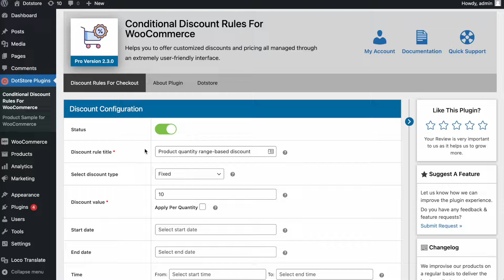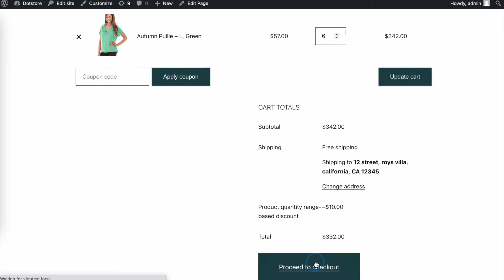How to apply Product Quantity Range-Based Discount?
Join us in this video tutorial as we dive deep into the art of applying product quantity range-based discounts in WooCommerce. Harness the techniques that drive sales and improve customer retention!

— Need help or have a question?  You can speak with our support team

Dotstore is building a Premium Quality WooCommerce Plugin. We are committed to building high-quality WooCommerce plugins that help you make extra profits, better sales, and faster checkout for your WooCommerce store.